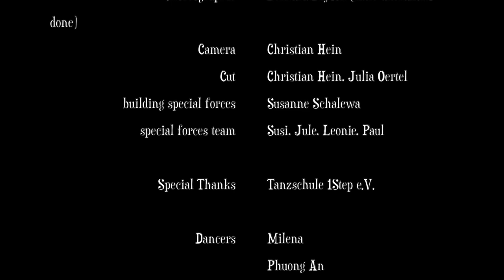Cupid Shuffle (2023)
Wichtig:
Wenn du uns von Vorn anschaust sind wir dein Spiegelbild - wenn wir nach rechts gehen, dann gehst du auch nach rechts. Gleiches gilt auch nach links.

Wenn wir mit dem Rücken zu dir stehen, dann Tanz genau in die Richtungen in die wir auch tanzen!

Probier doch gleich einmal den Tanz mit uns zusammen aus!

Choreographer: B.